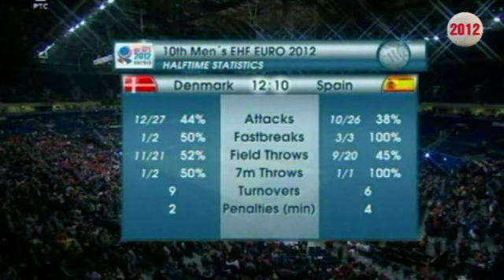2012 European Men's Handball Championship Denmark Spain España balonmano гандбол Београд